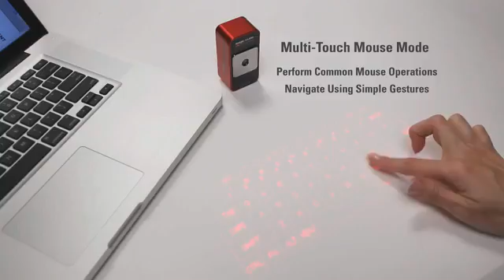Teclado Projetor Infravermelho Celluon Magic Cube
características

     100% 25 Marca NEW produto de qualidade e de alta
     Superfície de projeção: não-reflexivo, superfície opaca plana
     Fonte de luz: diodo laser vermelho
     Layout de teclado: QWERTY 19 milímetros de tamanho
     Tamanho do teclado: Aprox. 250mm x 106 milímetros
     Posição do teclado: Aprox. 80 milímetros de dispositivo de teclado
     Som de teclas: Construído em buzzer (Mute / desligar o som)
     Visibilidade: Visível na luz ambiental 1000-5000 lux
     Iluminação: Visível à luz incandescente de 1800 lux
     A taxa de detecção: Mais de 400 caracteres por minuto
     Consumo de energia: máx. 2W 5V
     Curso fundamental efetivo: Aprox. 2 ~ 5 milímetros
     Fonte de alimentação: A alimentação do barramento USB
     Built-in bateria recarregável de 700mAh
     Tempo de carregamento: Cerca de 3 horas
     O tempo de trabalho: cerca de 200 minutos
     Interface: USB 1.1 e 2.0 para PC
     Cor: Prata

compatível com

     iPhone 4, iPad (iOS4), Mac OS X
     Android 2.0 ou superior,
     Windows Phone 7, Windows XP/Vista/7 OS, RIM OS,
     Qualquer dispositivo com Bluetooth HID apoio.

fornecido

     1 x Prata Bluetooth Laser Virtual Keyboard
     1 x Cabo USB
     1 x Manual do Usuário

descrição

     O tamanho pequeno do produto para as pessoas em movimento, facilmente colocar em parcket enquanto viaja.
     Ícones das funções e teclas de atalho para facilitar a operação de durabilidade.
     Superfície de operação pode ser mais superfície plana e opaco.
     Um mundo de possibilidades ao seu alcance.
     O Magic Cube é um ultra-portátil, teclado de tamanho completo de projeção e um mouse multi-touch capaz, portanto, é essencialmente uma magia em uma caixa.